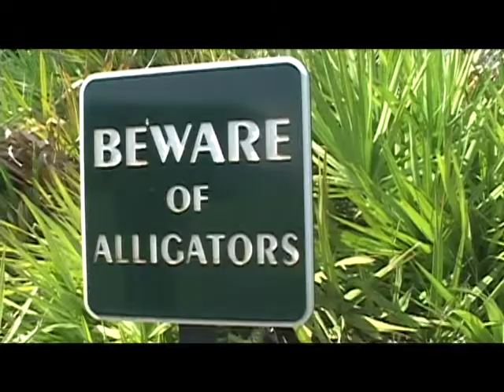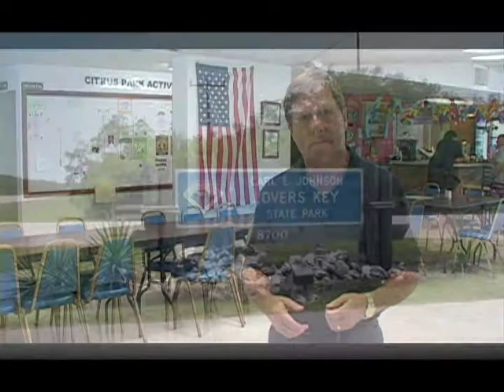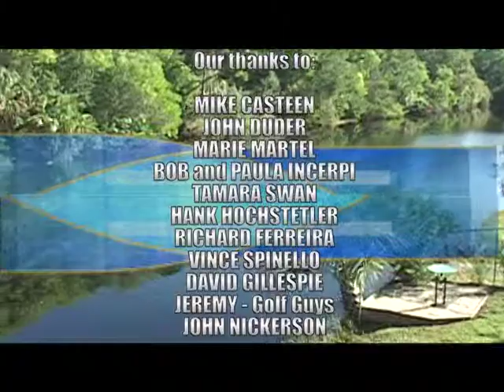OUR TOWN - District 1, with Councilman Stephen McIntosh